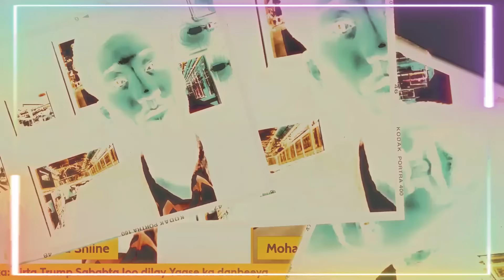DEG DEG Guusha Xuutiyiinta Jabka Markabka Israel ee Nuclearka siday Dhacdo gilgishey 5 Qaarad Dunida